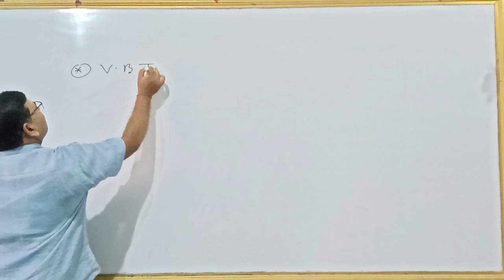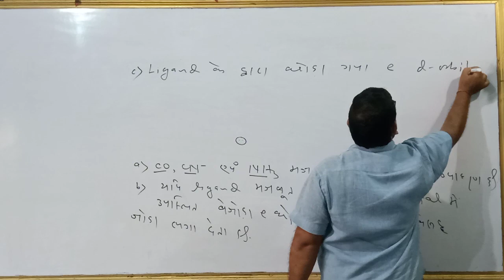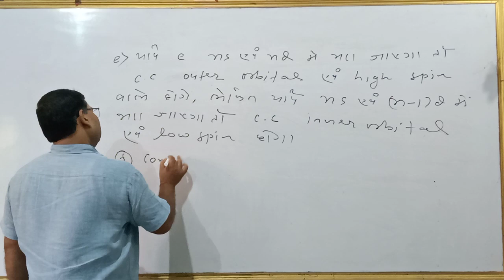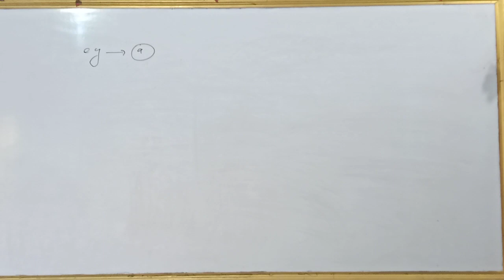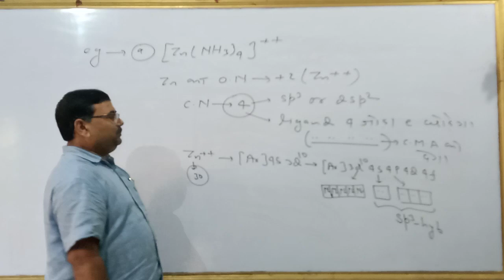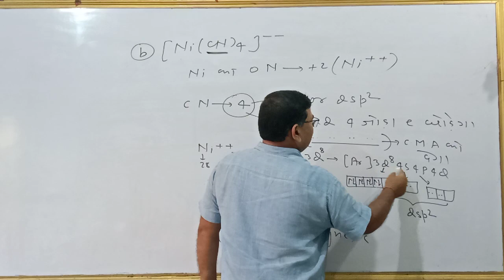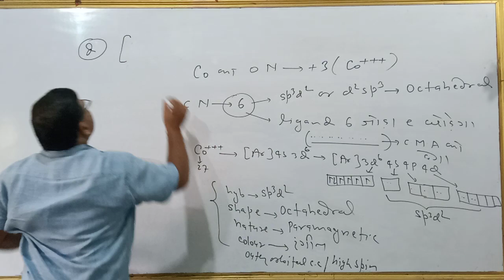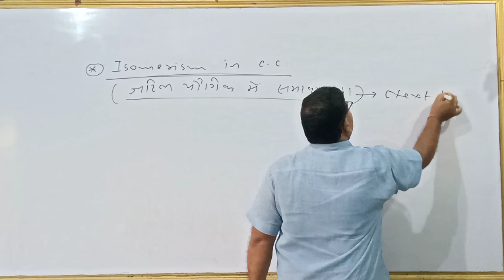Unit 9 (Part 7) Co-ordination compounds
Unit 9 Chemistry of class XII